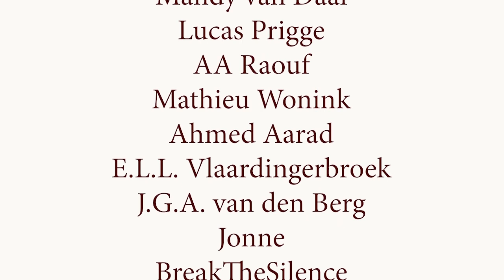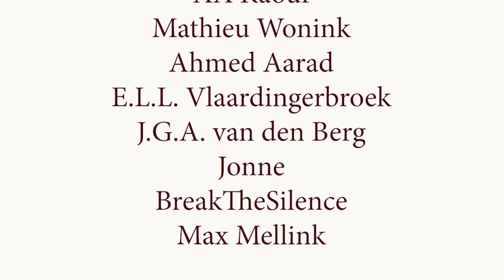Laila Frank over de staat van de VS (Amerika-journalist)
Leeft de Amerikaanse droom nog? Wordt president Trump herkozen? Waar gaat de Black Lives Matter beweging heen?

Laila Frank is Amerika-journalist en bezoekt de Verenigde Staten regelmatig. Zij ziet dat op lokaal niveau in de VS enorm veel samenwerking plaatsvindt tussen Republikeinen en Democraten. Burgers hebben niet het gevoel dat de federale regering er voor hun is en proberen stapsgewijs veranderingen te brengen aan een systeem die het mogelijk maakt om stemmers uit te sluiten of grenzen zomaar te hertekenen.

Zo komen we ook te spreken of Trump nog een kans maakt op een tweede termijn. We spreken ook over wat Black Lives Matter en 'defund the police' betekent en hoe het zich ontwikkelt.